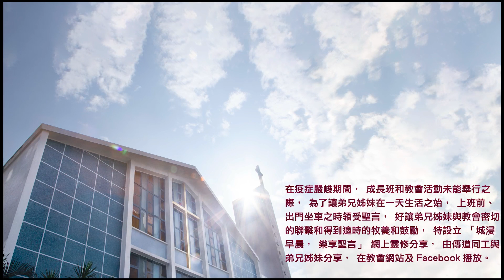20210802城浸早晨，樂享聖言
分享：郭健民牧師
經文：羅馬書7章14-25節